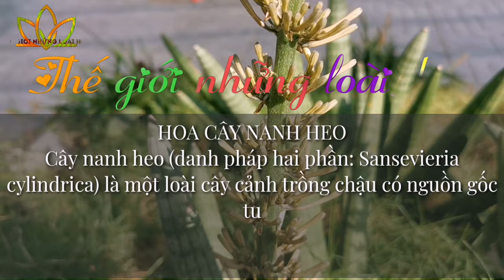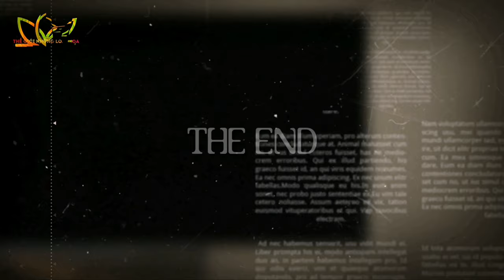Hoa nanh Heo - Tên khoa học: Sansevieria cylindrica Bộ: Bộ Măng tây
Cây nanh heo (danh pháp hai phần: Sansevieria cylindrica) là một loài cây cảnh trồng chậu có nguồn gốc từ châu Phi vùng nhiệt đới (Angola), cây này được gây trồng rộng rãi để làm cảnh ở chậu hay viền lối đi trong vườn.